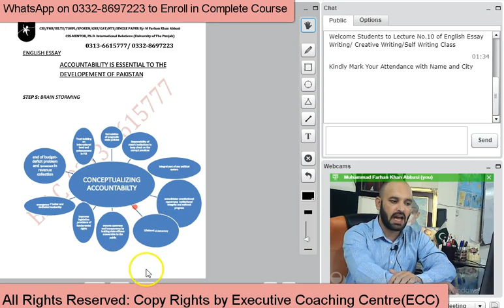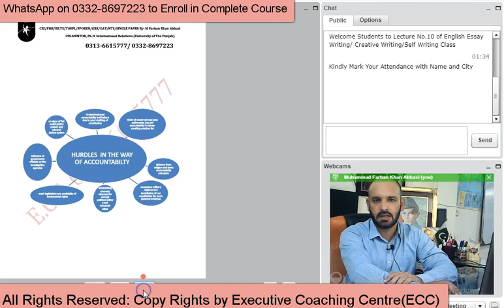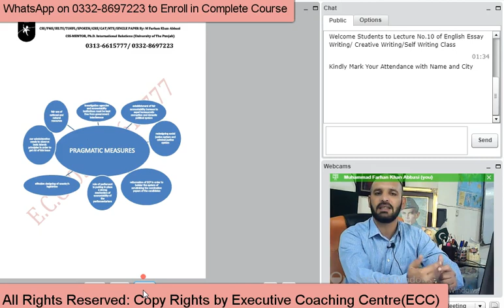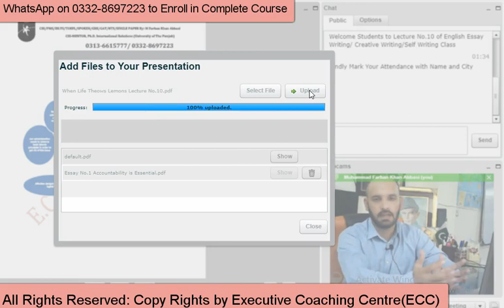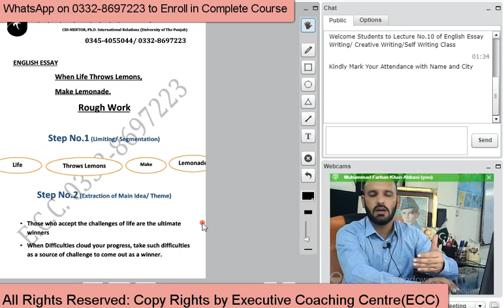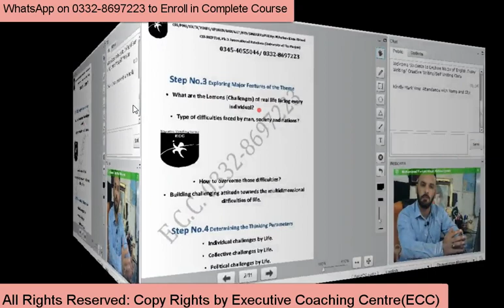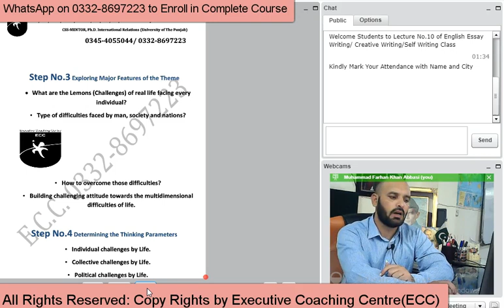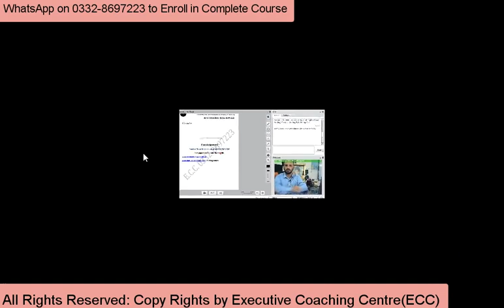CSS English Essay Step by Step Learning Part(4) I By M Farhan Khan Abbasi